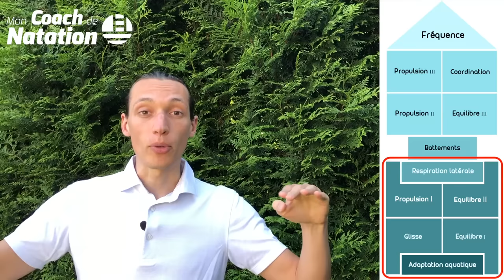5 étapes pour maitriser la RESPIRATION en CRAWL et ne plus t'asphyxier 😫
🎁 CADEAU : 3 séances OFFERTES issues de la Méthode CRAWL 2.0 :
👇👇👇 DEROULE LA BARRE POUR PLUS D'INFOS 👇👇👇

5 étapes pour maitriser la RESPIRATION en CRAWL et ne plus t’asphyxier. Dans cette vidéo, nous allons revenir en détails sur les 5 étapes clés de la respiration crawl. Alors si tu ne parviens pas nager le crawl sans t'essouffler, ou que tu veux apprendre à respirer en crawl pour nager longtemps, cette vidéo va te permettre d'identifier les éléments techniques les plus importants de la respiration en crawl.

C'est LA vidéo la plus complète sur le sujet de la respiration en crawl

🙈 QUI SOMMES-NOUS ? 🙈

Notre objectif ?

🏊‍♂️ Où et comment nous suivre ? 🏊‍♂️